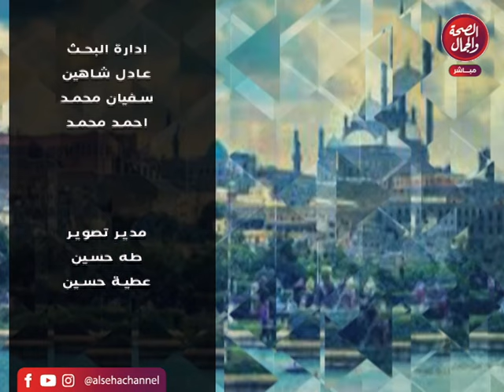برنامج | ندى شو ـ تقديم ا. ندى ابو بكر